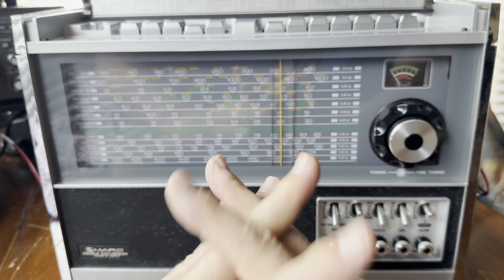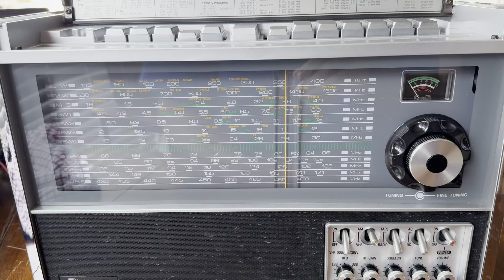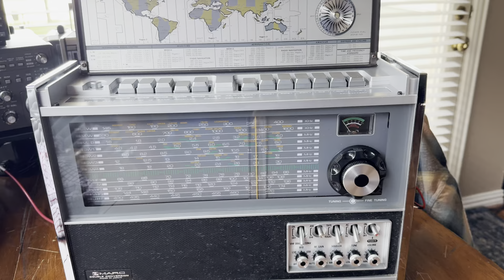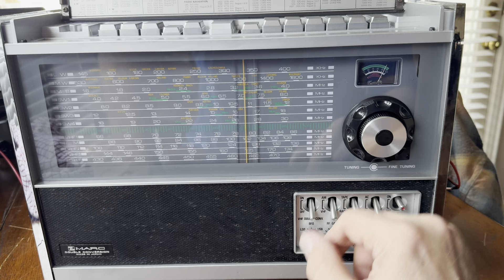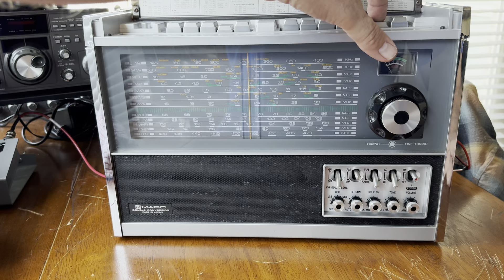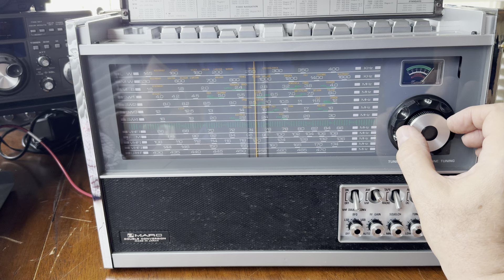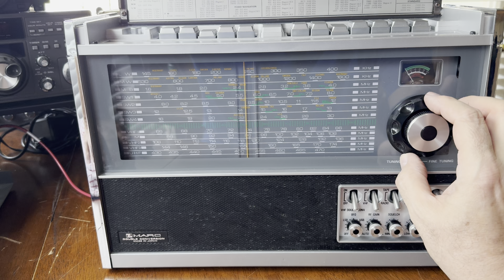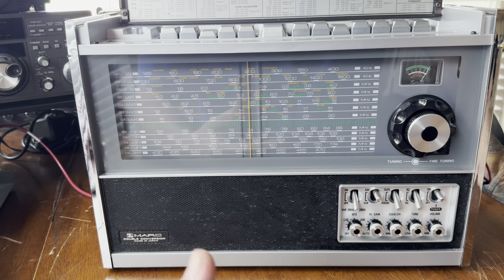Marc Pathfinder NR52F1